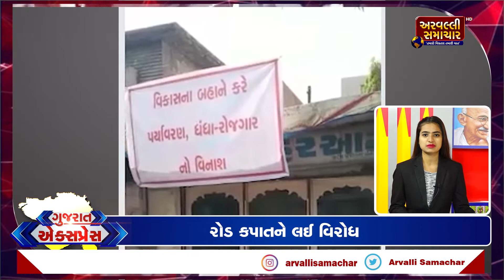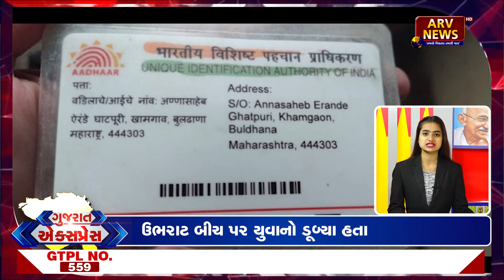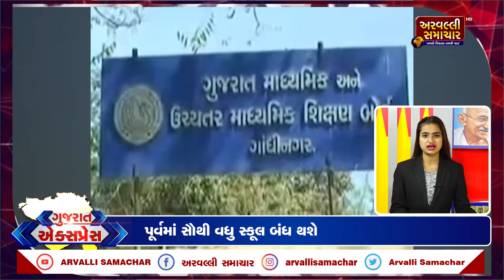GUJARAT EXPRESS_01: આજના તાજા સમાચાર || 20-03-2022 || ARVALLI SAMACHAR